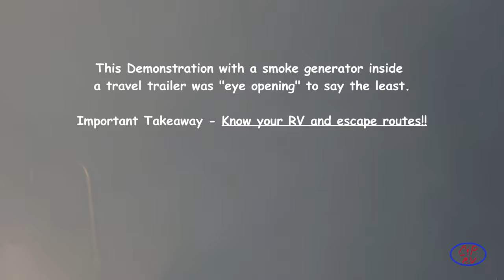2022 MONTANA Owners Club Annual Fall Rally - Pt 1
A video overview of the 2022 MONTANA Owners Club Annual Fall Rally in Goshen, Indiana from September 9-16, 2022 held at the Elkhart County 4H Fairgrounds.

The Keystone Montana Logo (stylized M) is the trademark of Keystone RV a subsidiary of Thor Industries.

The Keystone RV Company  -  "CAMP BETTER"

Find out more about the MONTANA Owners Club at montanaowners.com

Music by various artists (including Orchestraman & Coma-Media) from Pixabay - available at pixabay.com